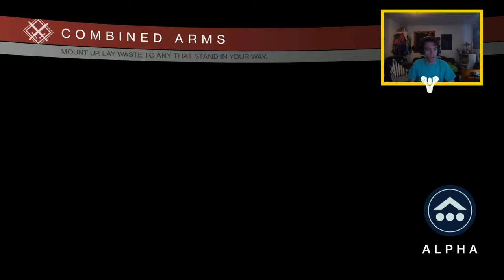Destiny Crucible - Part 20 - GETTING A BIKE! (Playstation 4 Gameplay)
- Max-D2

Video uploaded & owned by Max-D2